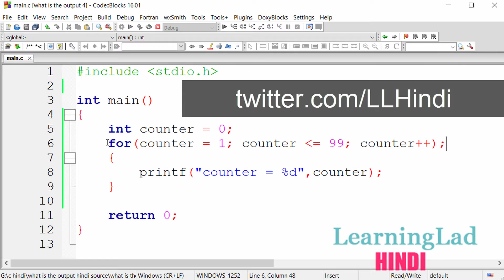Find the Output | C Programming Tutorial | Interview Question and Answer ( Hindi )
Here in this find / guess the output of a c program video tutorial in Hindi we give you a c aptitude question program which will be normally asked in interviews and you have to guess the output of the program.

In the end we explain the answer.

Learn#WithMe